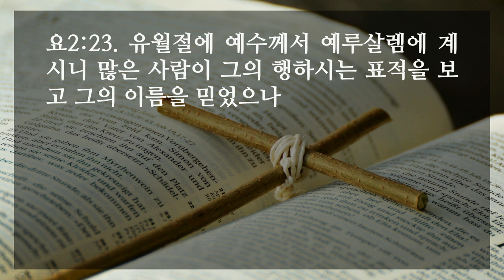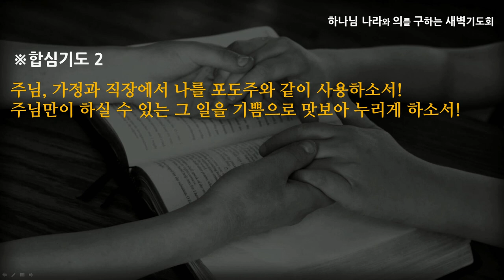[선한목자교회] 새벽기도 2021년 04월 08일 | 포도주가 떨어진지라 - 이형주 목사 [요한복음 2:1-25]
포도주가 떨어진지라 - 이형주 목사 [요한복음 2:1-25]